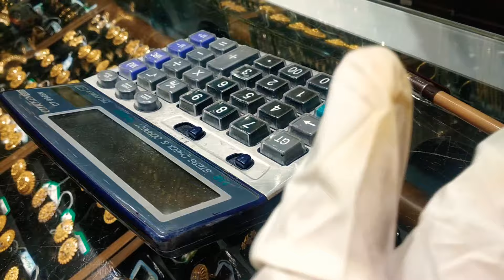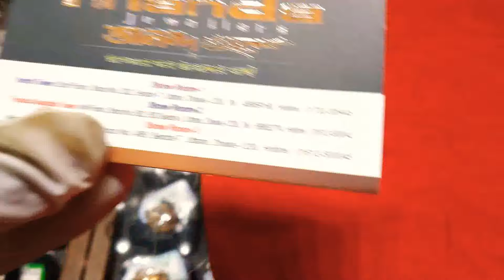সোনার হালকা কন্ঠ চিক হারের দাম ও কালেকশন /gold kontho har nackless price bd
আনন্দ জুয়েলার্স
নর্থ টাওয়ার উত্তরা সেক্টর ৭,ঢাকা ১২৩০
অনলাইনে কিনতে যোগাযোগ করুন
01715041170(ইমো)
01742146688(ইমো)